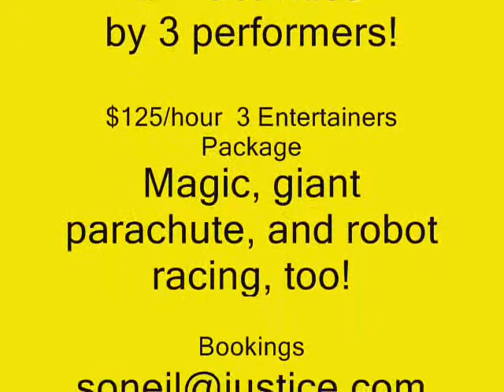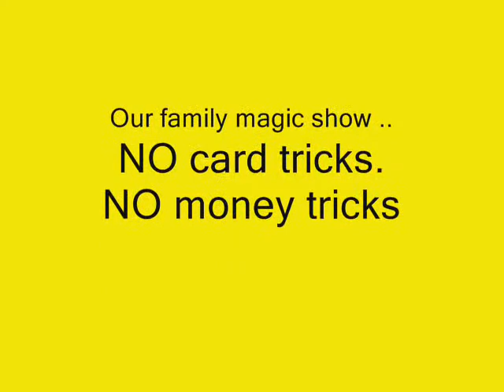Kids review LIFE OF THE PARTY ROBOTS at Royal Crown, Airport Inn banquet halls